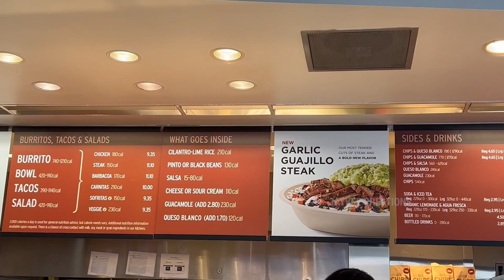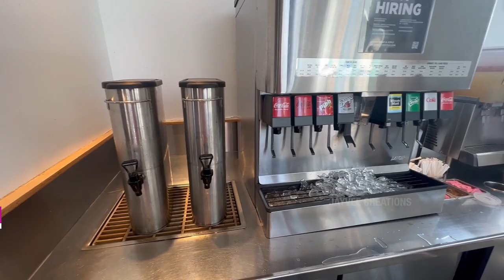Have you tried Chipotle's famous Burrito bowls? | USA Tamil Vlog | JayVee Creations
Vanakam Friends! Today we are going to the ever-so-famous Mexican Grill, better known as Chipotle! It is a popular Mexican Fast food chain founded in 1993 by Steve Ells. Now it can be found in multiple countries around the world!

FUN FACT: Did you know that Chipotle is a ripe jalapeno chili pepper? It's true! They smoke and dry the peppers to give it that delicious Barbeque flavor. It's mainly used as a seasoning that brings any dish to the next level.

Its menu offers a wide variety of yummy food including tacos, burritos, salads, and burrito bowls. So make sure to get some snacks while you watch this video! We hope you enjoyed it.

Video Editing by Troika Graphics & Animation